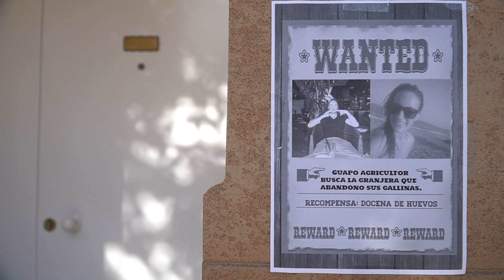Ismael & Noemi | 7-3-2020